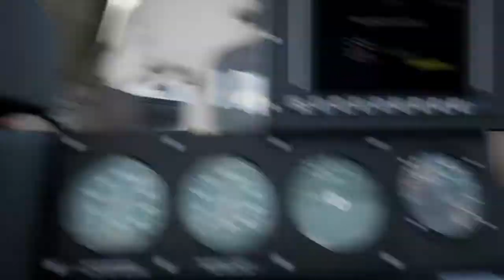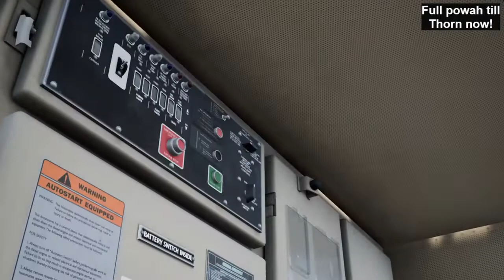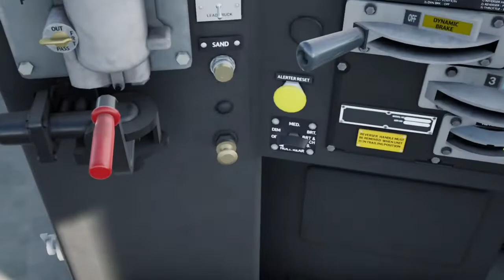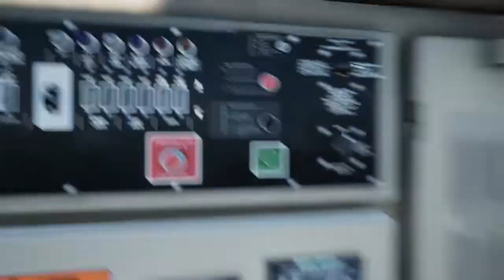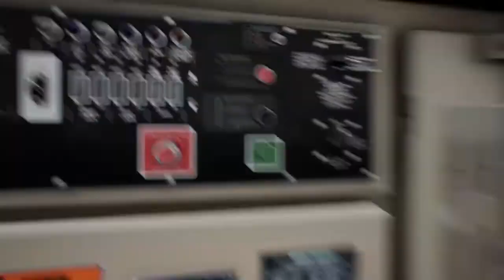Pumpkin Switching! - Cajon Pass TSW3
Hey!
In this video I'll be driving this dubble BNSF SD40-2 in her beautiful Pumpkin Livery! We will be collecting few empty freight cars and mors them to Thorn to put them in a siding, but all thos doesn't run smoothly as always!..